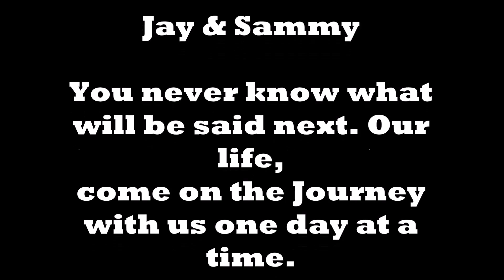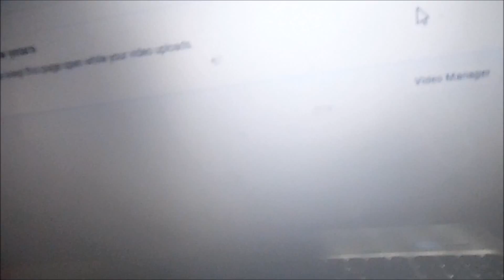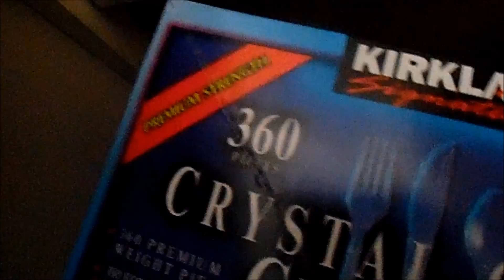Living with JuJu:Vlog 4-More apartments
OPEN Me ♡

The Lavigne Life them one of my favorite families to watch on Youtube

outre music:Spice girls-spice up you life